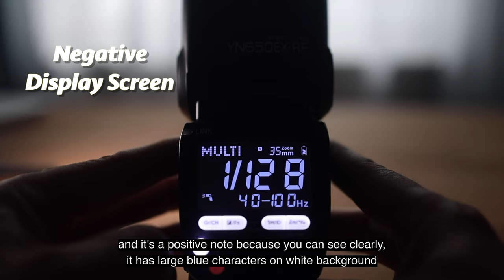New YONGNUO YN650ex RT Oval-Head Flash REVIEW & SHOOTING with YN50mm 1.4 ITALIANO [ENG SUB]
hello  Frieds !  hope you enjoyed this video,i used the new Yongnuo YN650
👉YONGNUO  YN650EX
👉 Trigger YN560TX Pro
👉YN 50mm f 1.4
👉TRIGGER 603 II/
👉Panasonic Eneloop
👉Amazon Basics - Batterie AA
👉Power Pack BP-960
👉Speedlight YN862
👉Yongnuo YN200
★★ BACKDROP★★
👉Dark Black Abstract Backdrop